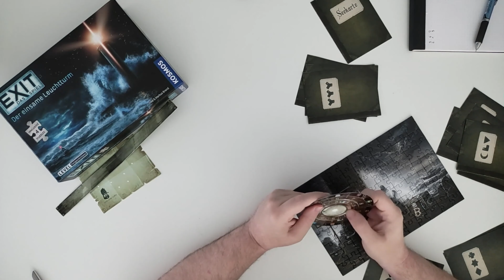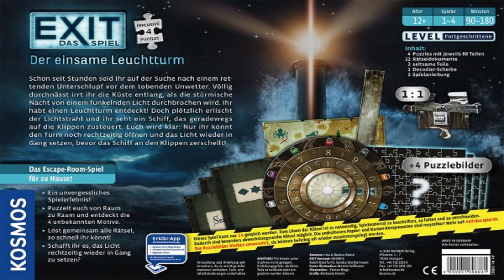ExitGame - Der einsame Leuchtturm - Krinchen und Zoddel zocken analog - Teil 2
Wir rätseln uns komplett analog durch die Geschichte des Rätselspiels "Der einsame Leuchtturm" aus dem Hause "Kosmos"
Können wir das Schiff retten? Neben den Rätseln gibt es auch die gewohnte Unterhaltung zwischen Zoddel und Krinchen. Wir hoffen euch gefällt das neue Format.

Leider ist in den ersten Folgen die Tonqualität immer noch nicht die Beste. Aber ab der 2. oder 3. Folge wird die Ton und Bildqualität besser, da wir ab da Bild und Ton über die neue Kamera aufnehmen.

Holy Energy: Rabatt Code "Zoddel10" für 10 Euro auf die erste Bestellung